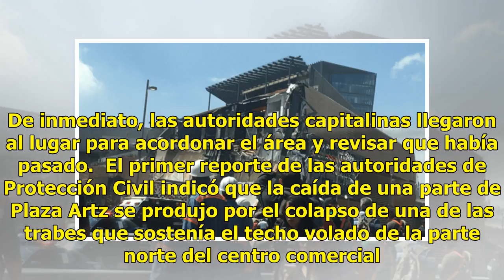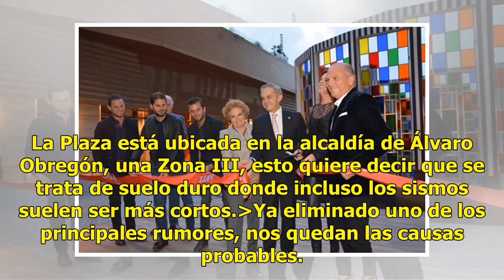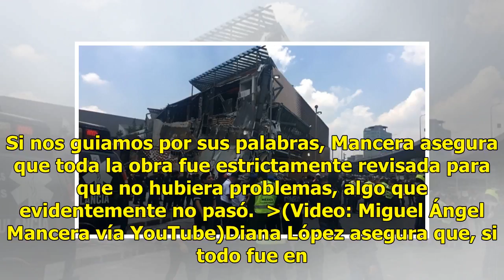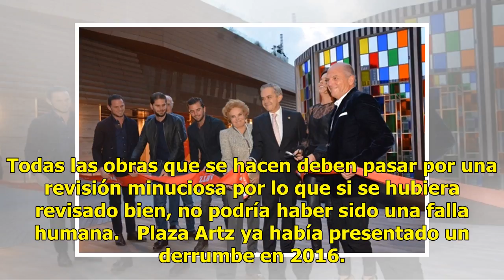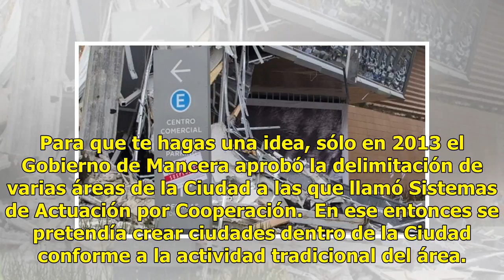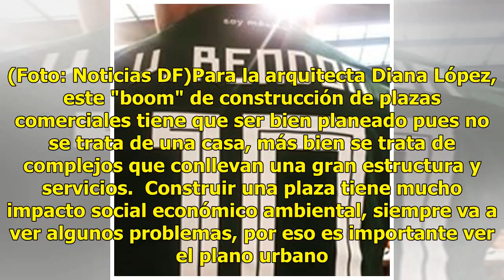Corrupción o mala construcción, ¿por qué se cayó Plaza Artz?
Este jueves la Ciudad de México vio como una de sus plazas más nuevas colapsaba a plena vista de todos. De inmediato, las autoridades capitalinas llegaron al lugar para acordonar el área y revisar que había pasado.  El primer reporte de las autoridades de Protección Civil indicó que la caída de una ...